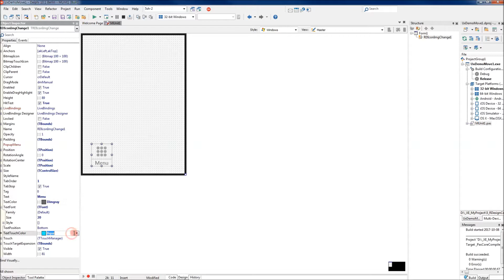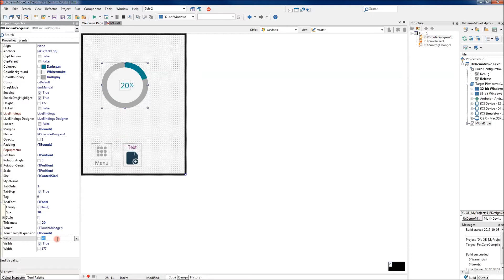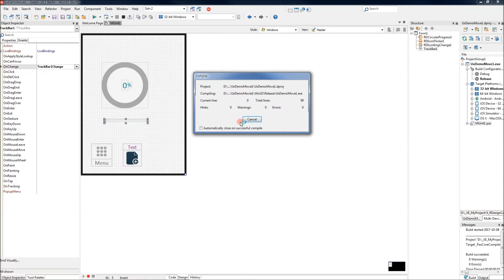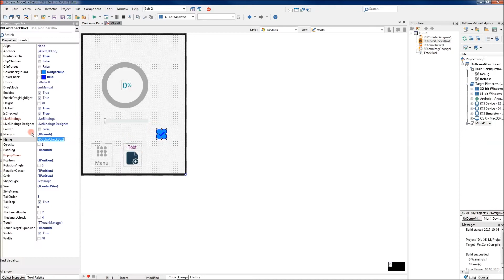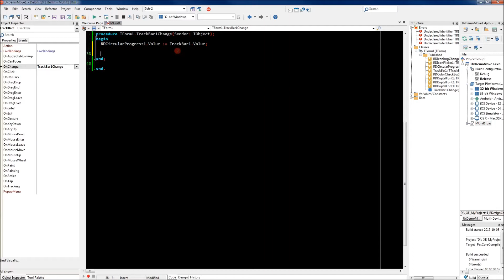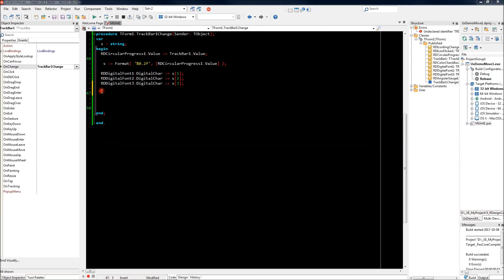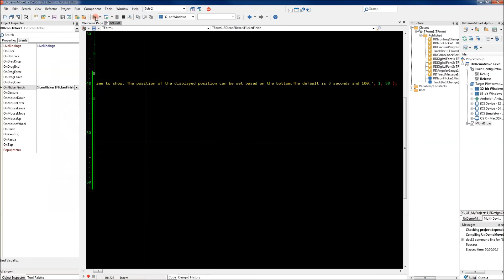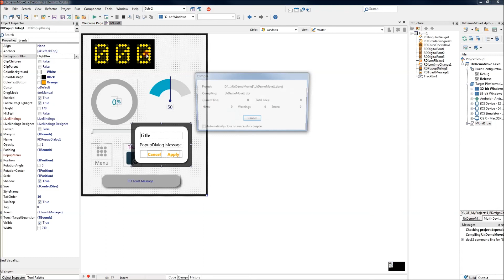Rapid Design Ux component build demo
Rapid Design Ux Component for Delphi Firemonkey build various design app.